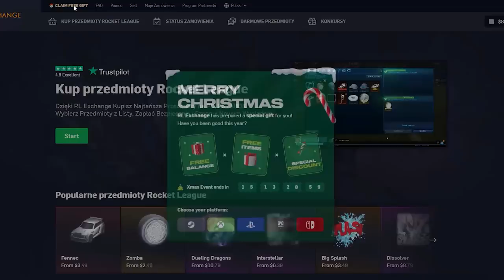REKORD BRAMEK na Turnieju w Rocket League?!